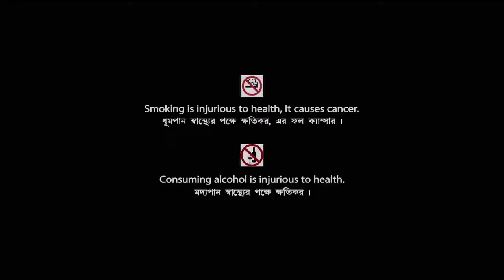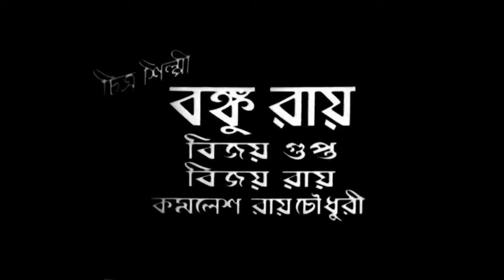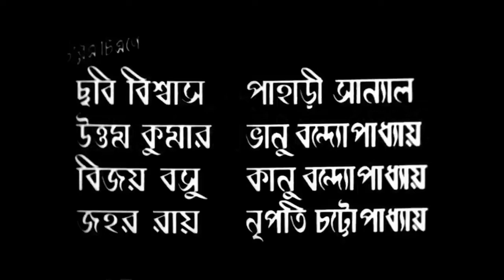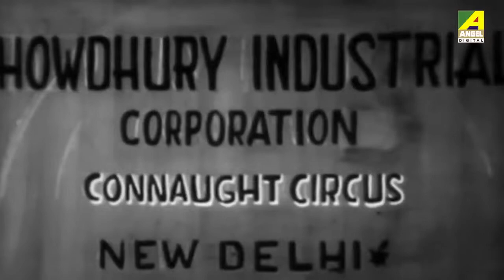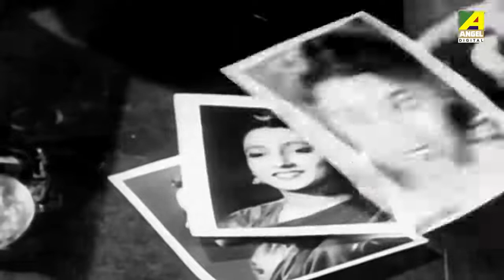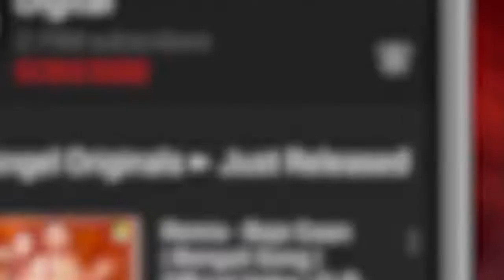Sadanander Mela (সদানন্দের মেলা ১৯৫৪) অভিনয়ে উত্তম কুমার,সুচিত্রা সেন,ভানু ব্যানার্জী ও ছবি বিশ্বাস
সদানন্দের মেলা সুকুমার দাশগুপ্ত পরিচালিত ১৯৫৪ সালের একটি বাংলা ভাষার নাটক চলচ্চিত্র ... গল্পটি লিখেছেন মণি বার্মা এবং প্রেমেন্দ্র মিত্রের চিত্রনাট্য ... ছবিতে অভিনয় করেছেন ভানু বন্দ্যোপাধ্যায়, ছবি বিশ্বাস, উত্তম কুমার, সুচিত্রা সেন... সংগীতটি কালীপদ সেন রচনা করেছেন এবং বিশ্বনাথ মিত্র সম্পাদনা করেছেন।